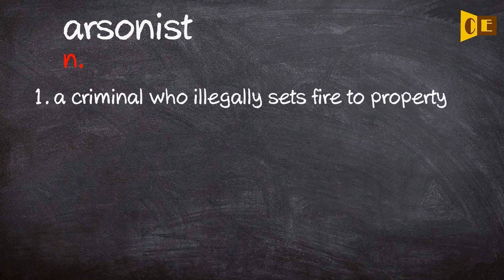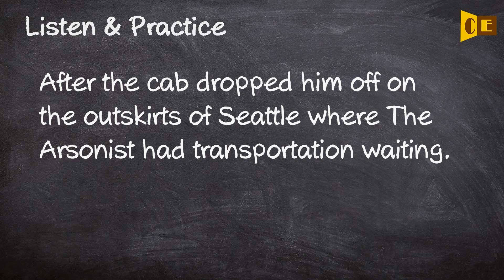Arsonist Pronunciation, Paraphrase, Listen & Practice